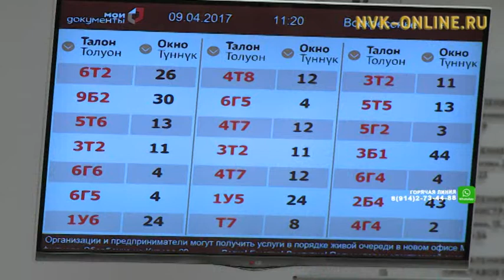Жители Якутска получили консультацию по вопросам оказания финансовых и социальных услуг